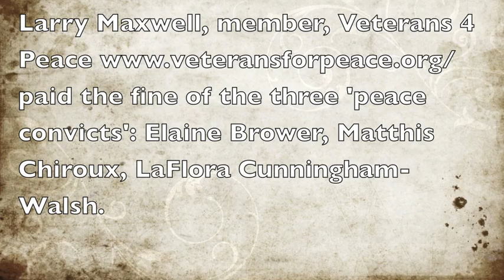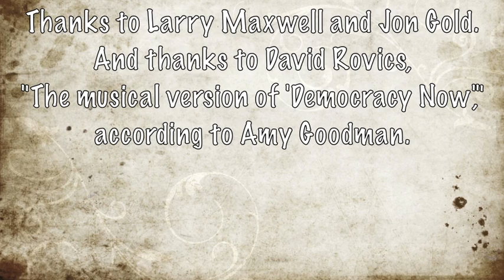Two Generous Men Help Cindy Sheehan Save Free Speech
This piece focuses on the Veterans for Peace member, Larry Maxwell, who paid an extra fine for the 3 'peace convicts' and the statement acquitted defendant Jon Gold would have made in court if convicted.  Background: July 12, 2010; 1 Dismissal, 3 Acquittals, and 3 Convictions meant one big victory for free speech outside the White House.  The arrests were March 20, 2010, when US Park Police declared an emergency situation and revoked a protest 'permit' amid anti-war chanting of 8,000 people.  There may be an appeal.